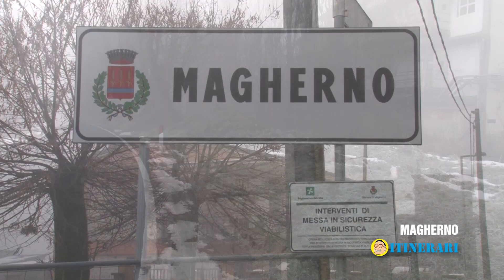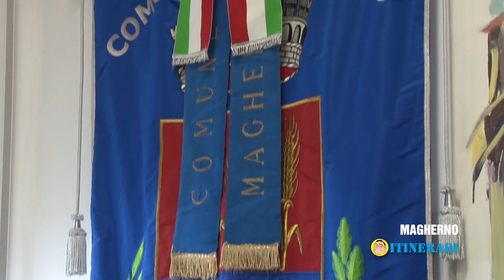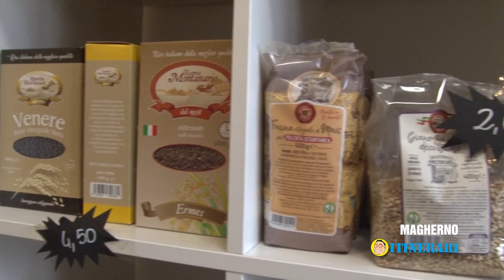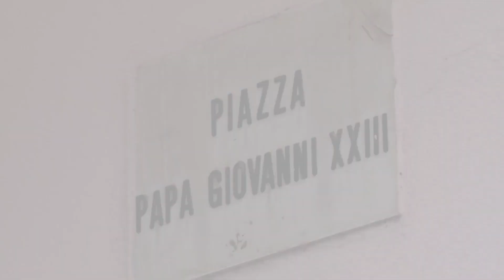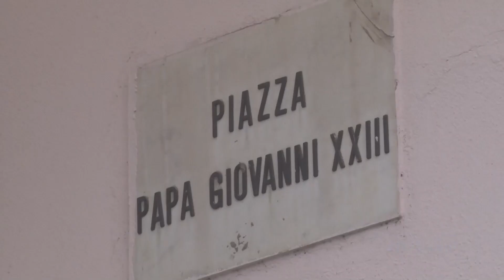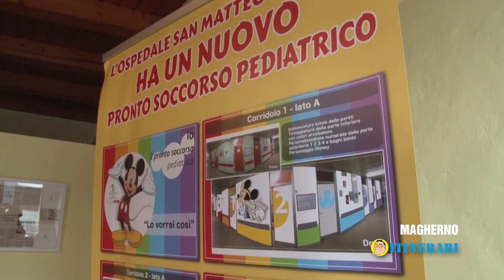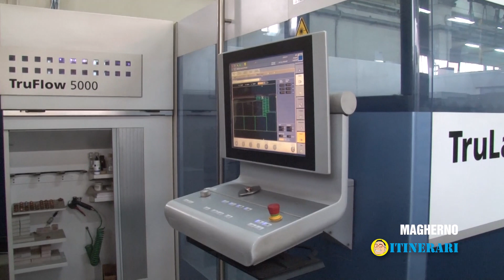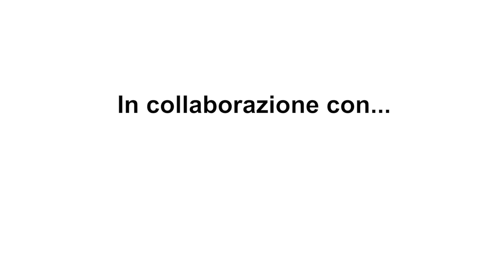Itinerari - S5 - pt 12 - Magherno